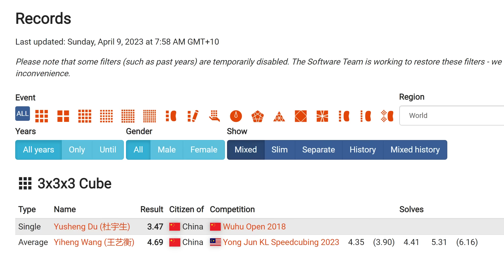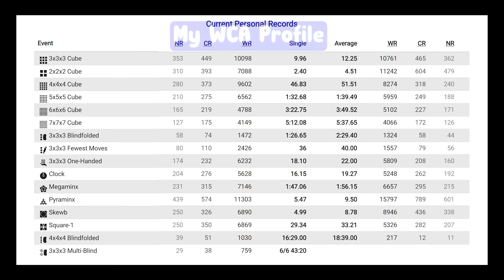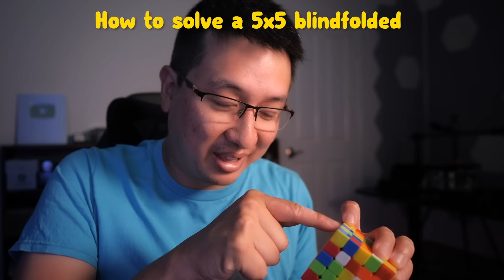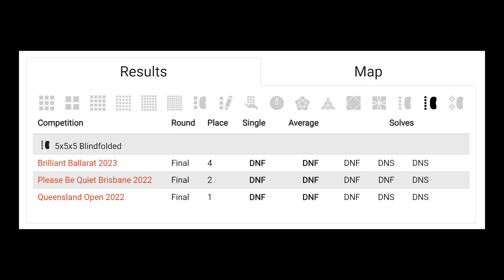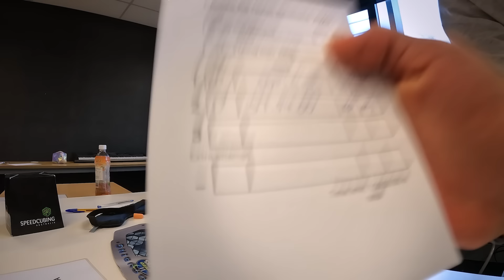5x5 Rubik's Cube Blindfolded - Hardest Thing I've Ever Done